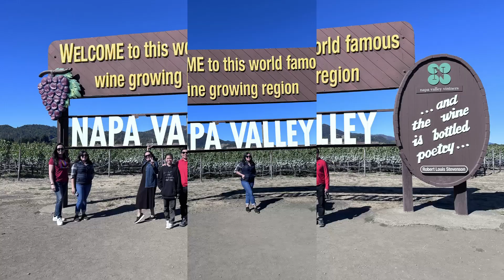Napa Valley, California USA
Napa is the largest city and county seat of Napa County and a principal city of Wine Country in Northern California. Located in the North Bay region of the Bay Area, the city had a population of 77,480 as of the end of 2021. Napa is a major tourist destination in California, known for its wineries, restaurants, and arts culture.